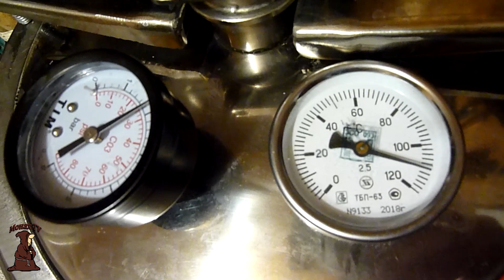Яблочный Джем? Или яблочное пюре в Автоклаве Яблоки+Пектин Рецепты для Автоклава / autoclave canning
Поддержать Монаха:
Решил попробовать! Получилось пюре , вкусное пюре, но никак не Джем!)
Говорят вместо пектина лучше добавить Агар-Агар, но пробовать не сразу, а то привкус водорослей, но что-то пропало желание еще пробовать!)
Инста: @monahtv
Рецепты для Автоклава / autoclave canning